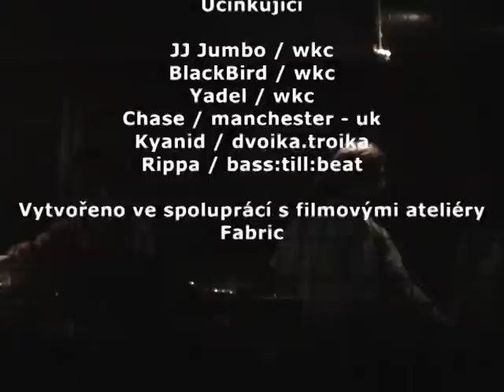Venom Xtra at Fabric @ Ostrava, Czech Republic, 21-04-2006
Line-up:

CHASE & STATUS /Manchester - UK/ /Breakbeat Kaos, Renegade Hardware, Bingo rec/

Czech Support :
Blackbird b2b JJ Jumbo /wkc.crew/
Kyanid b2b Rippa /2.3, btb/
Sub.D.Visionz /2.3/
Local Heroes /bc, nj/
Pierdus /btb/
Ibogain /2.3/
Crow /cbs/